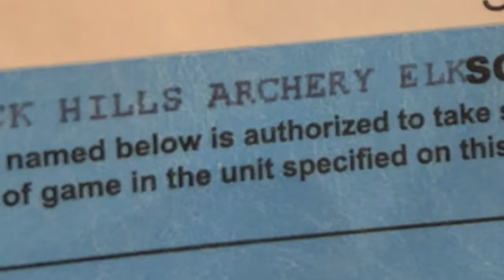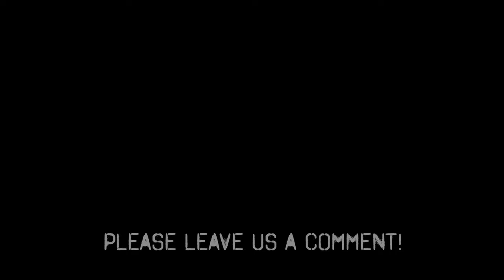THE BEGINNING | S5:ALL IN:EP1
Tag along throughout the summer as Travis prepares for his “once in a lifetime” archery elk hunt in South Dakota. In our opinion this is the single greatest tag the entire state has to offer.

The elk population is thriving, and it makes for one action packed hunt! Encounter after encounter, what a riot it is!

Follow along for much of the behind the scenes preparation and tune in to the next episode to start really seeing some elk action!

Important side note: Travis quit his job and is working full time to bring you these videos! So much goes into each and every one, and the best way you can help us out is by tuning in, commenting and liking each video! We are “ALL IN” on this season and it’s only possible because of all of you!! Thank you all for your support!!

🗯HUNTWORTH🗯

🚲 RAMBO E-BIKES 🚲
Changing the way you hunt!
Quiet and effective!

These E-bikes have not only been a blast to use, but they make a person much more efficient in the field. It’s not lazy…it’s just smart!!

LIFETIME WARRANTY!

NOVIX TREESTANDS! 🌳